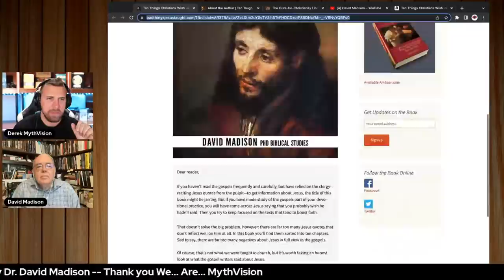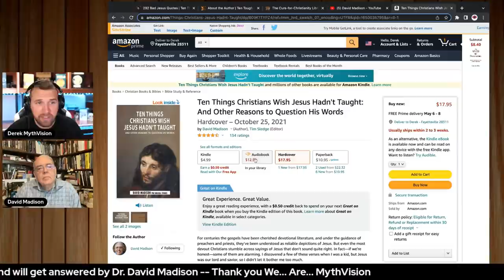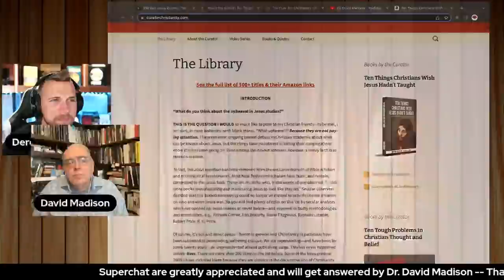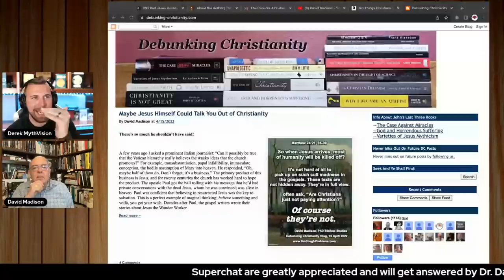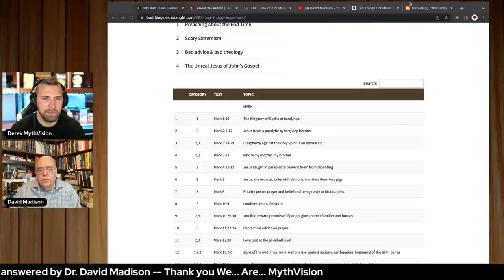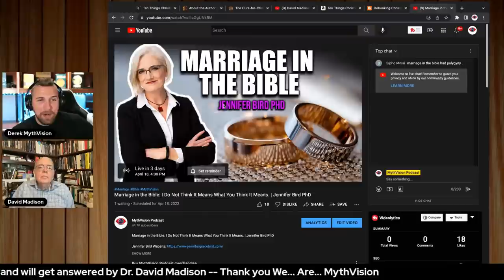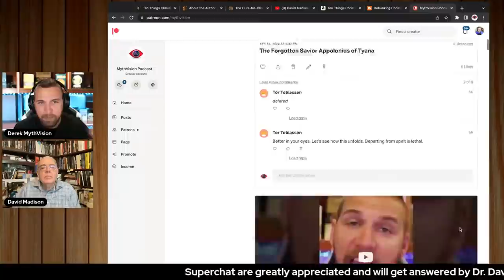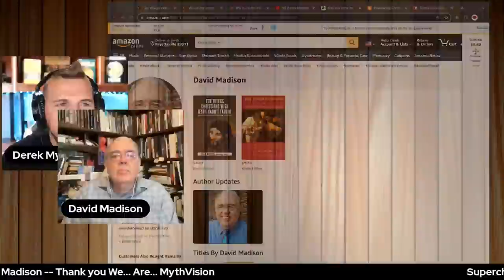10 Things Christians Wish Jesus Never Taught! | David Madison PhD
10 Things Christians Wish Jesus Never Taught! | David Madison PhD